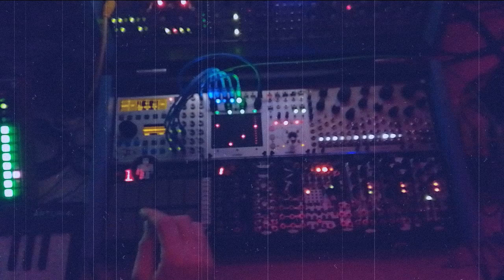Tetrapad Chord Mode with ER-301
Tetrapad is sending 4 CV for the chords into 4 Triangle oscs, height of each pad is the frequency of the low pass filter and the room size of the reverb.

Drums are Synthstrom Deluge, all other sounds are the Orthogonal Devices ER-301.